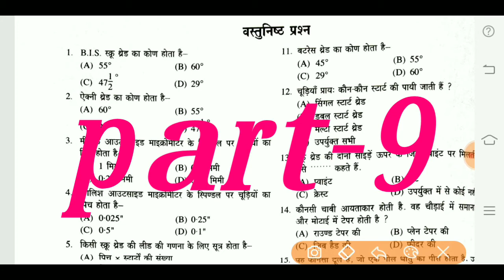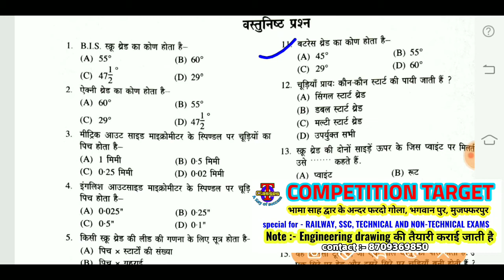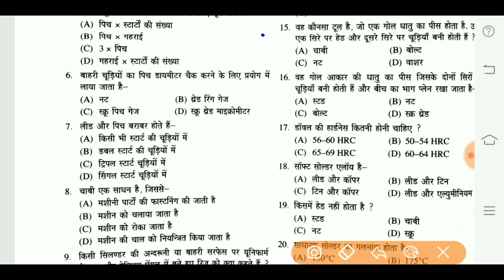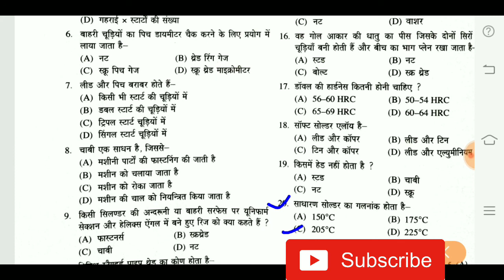Fitter trade theory part -9 for all technical exam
Competition target classes